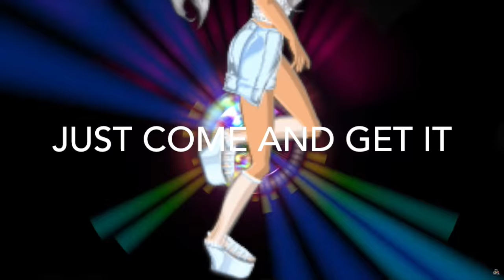Focus, MSP version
:D New video out next week on the Friday. Comment your username to maybe be added